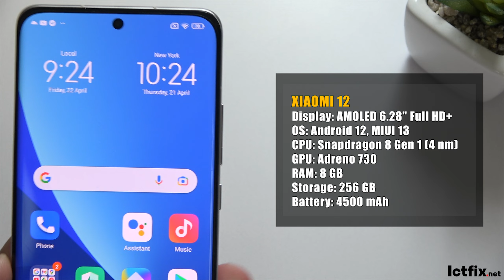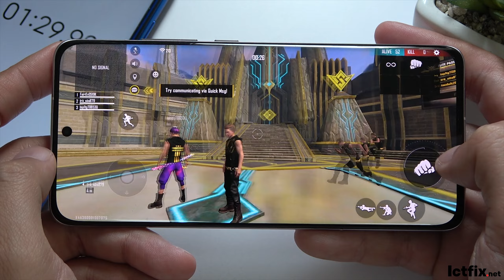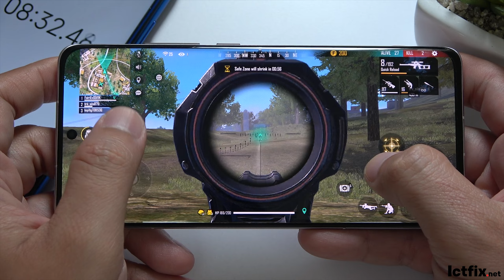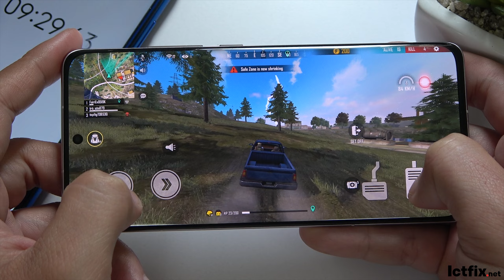Xiaomi 12 Free Fire Gaming test | Snapdragon 8 Gen 1, 120Hz Display